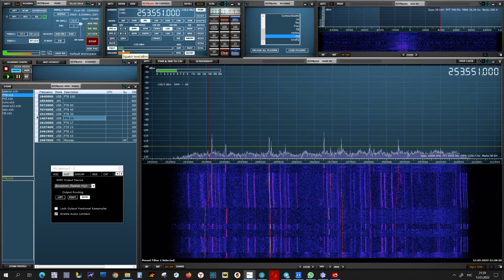SATCOM и антенна Левкова с Али - часть 1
Приемник
Тюнер 2 - антенна рога, правда вертикальные настроены на 70 см диапазон.
Уменьшил диаметр рамки усилителя Левкова с 95 см до 70 см что бы убрать ФНЧ, который стоял от наводок FM. Теперь антенна принимает до 70 см диапазона, правда тут уже диполь выигрывает. Рамка из 16 мм водопроводной металлопластиковой трубы периметром 220 см. Комплектная рамка из мягкого кабеля диаметром 60-65 см.